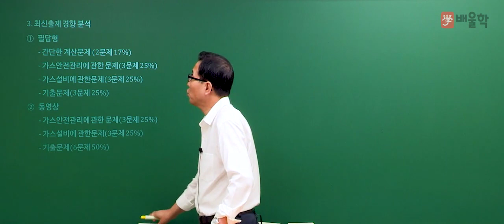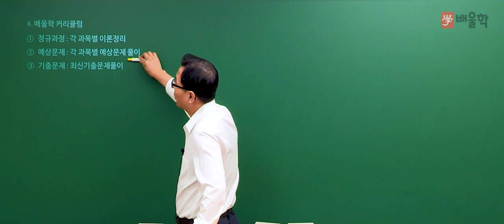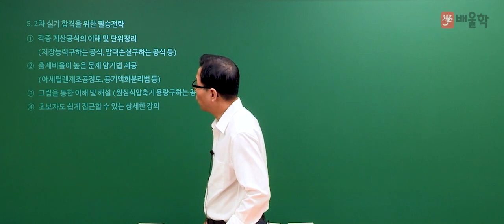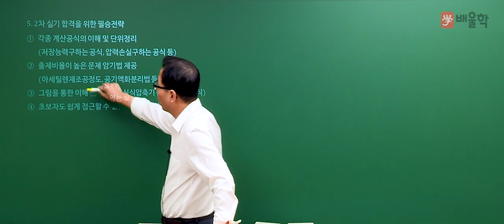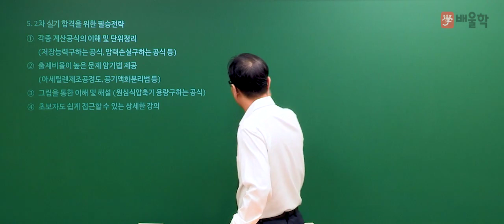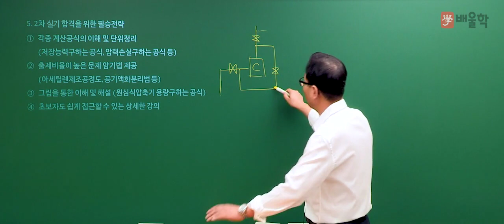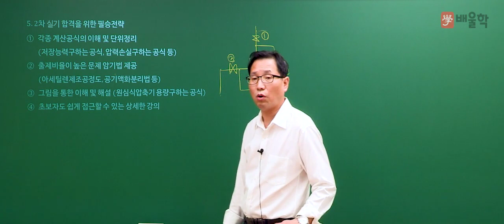[가스기능장 무료강의] 가스기능장 2020 실기 합격전략설명회 - 허판효교수님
[배울학 가스기능장 무료강의 가스기능장 2020 실기 합격전략설명회 - 허판효교수님]

가스의 신[GOD] 허판효 교수의 가스기능장 실기에 대한 모.든.것!

27년의 강의+실무경력으로 다져진 허판효 교수님의 섬세한 강의로